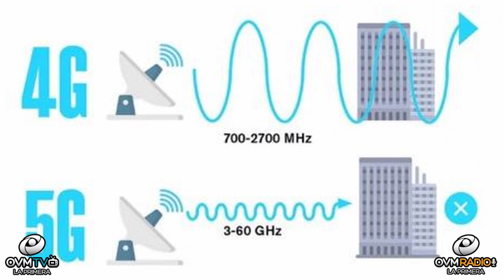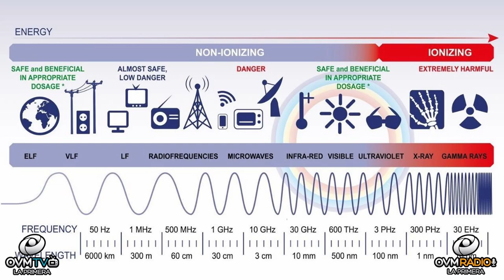Bienestar Único - Episodio 83 - OVM Radio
En este episodio número 83 de Bienestar Único con Claudia Muñoz hablamos de los pro y contras de la tecnología 5G,  junto a nuestro invitado Juan Román. Un tema interesante cada Martes a las 9 P.M.